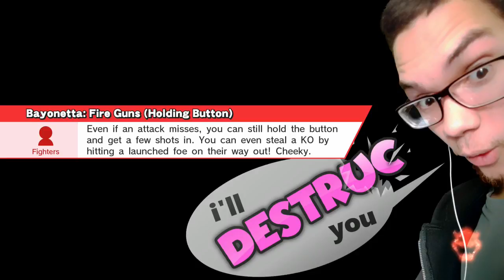Super Smash Bros. Wii U For Glory Doubles! Cloud & ZSS VS Team Marth